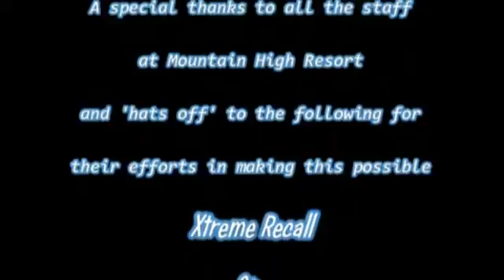CARLOS - Mountain High Powder Day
The "Mambo Man" dances down Mt. High's East Resort during '08-'09 season's best powder day.